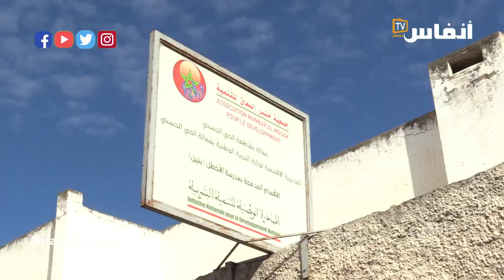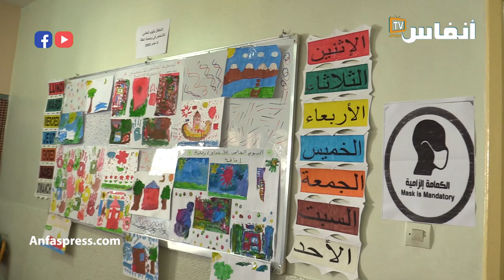الأشخاص ذوو الاحتياجات الخاصة..أيتام الحكومة بالمغرب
أخبار المغرب
# أخبار عاجلة